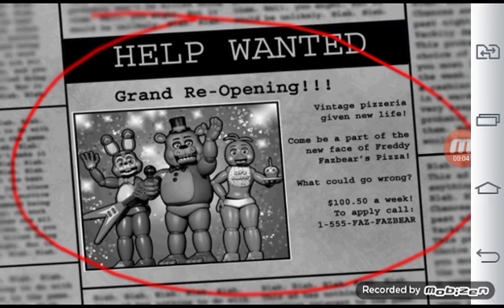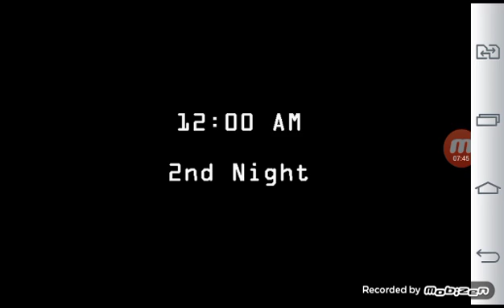Five Nights At Freddy's 2 خمسة ليالي على فريدي P1 انا ما أدري كيف نجوت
اتمنى المقطع أعجبكم لاتنسوا تضغطون اللايك واشترك في قناتي إذا ماكنت مشترك و اكتب في الكومنت اللعبة الي تبغوني العبها ومع السلامة